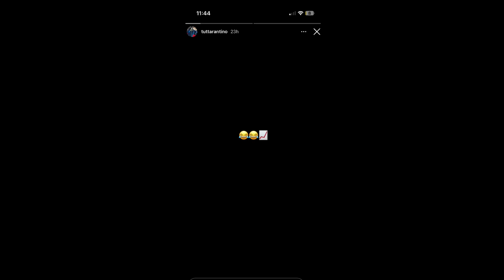Michael Irving Brutally EXPOSED His Son Tut Tarantino For Being A Fake Rapper | MUST SEE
Michael Irving Brutally EXPOSED and roast His Son For Being A Fake Rapper “TUT TARANTINO RAPS FAKE” | MUST SEE

0:00 Intro Michael Irvin expose his son for fake raps

0:30 Michael Irvin roast his son tut Tarantino for being a fake rapper

1:37 Michael Irvin expose his son for being a fake rapper tut Tarantino

2:18 micheal Irvin son tut Tarantino responds to Michael Irving exposing him as a fake rapper